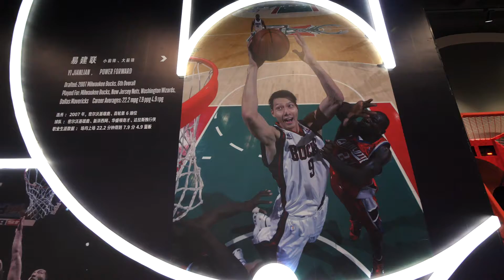NBA’s first permanent exhibition in Haikou China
The 2,275m² NBA Exhibit and Store uses interactive exhibits, video and imagery to showcase the passion of the league, its teams and players, journeying back to the league’s early years and exploring the many ways the NBA has grown since 1946. The multi-level experience is open seven days a week at Mission Hills Centreville, a 240,000m² fashion shopping and entertainment complex located within the 22-square-kilometre luxury Mission Hills Haikou resort.

 2,275 平方米的 NBA 互動體驗館，以視頻和圖像來展示聯盟、球隊和球員的熱情，讓我們回到聯盟的早期，探索自 1946 年以來 NBA 的多種發展方式。體驗館每週 7 天開放，位於佔地集 240,000 平方米，集時尚購物和娛樂於一身的海口觀瀾湖新城內。